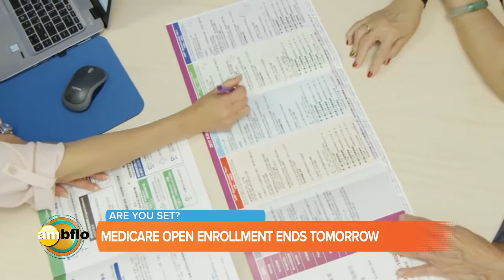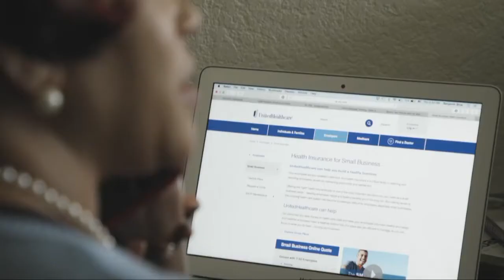Medicare open enrollment ends tomorrow - are you set?